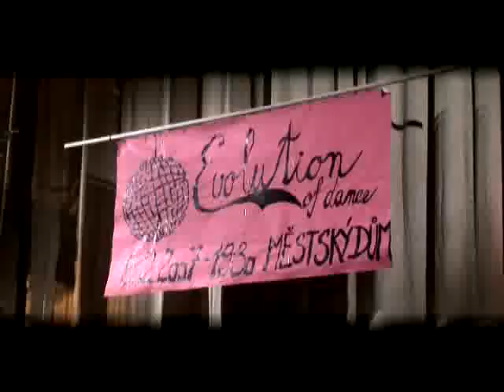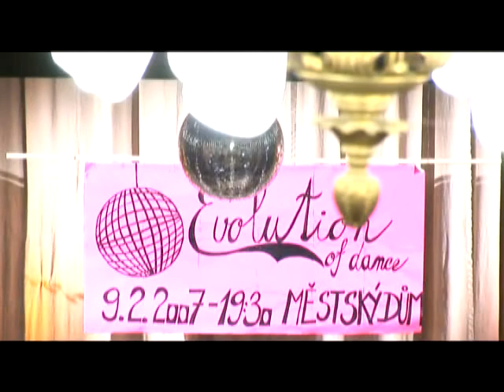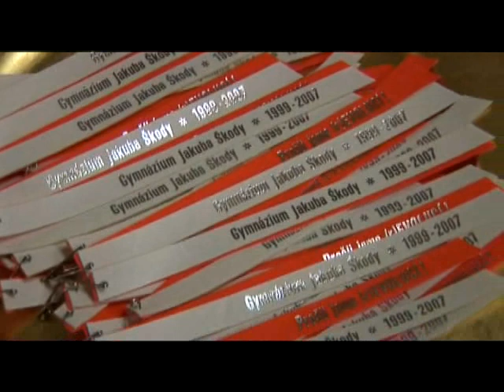GJŠ OKTÁVA B intro video - EVOLUTION OF DANCE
Nepřekonatelná evoluce!!!